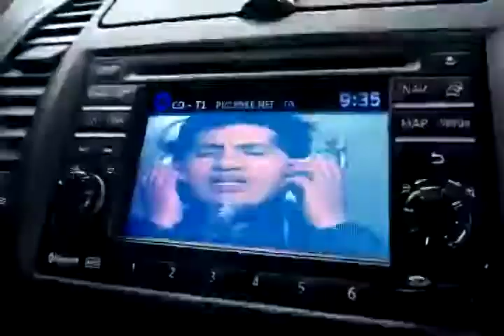CRISTOBAL VACA - 2 CORAZONES